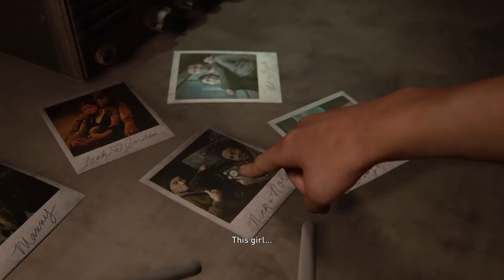THE LAST OF US 2 Gameplay Walkthrough Part 11 - No Commentary (FULL GAME) | Light Difficulty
The Last Of Us 2 Walkthrough Part 11 and until the last part will include the full The Last Of Us 2 Gameplay on PS4. This The Last Of Us 2 Gameplay is recorded on PS4 and will include the full game, all endings and all boss fights.